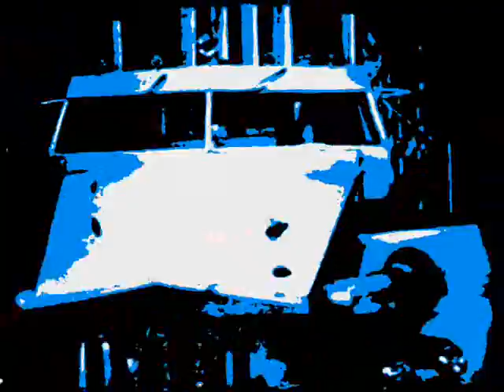It's A Girl affair